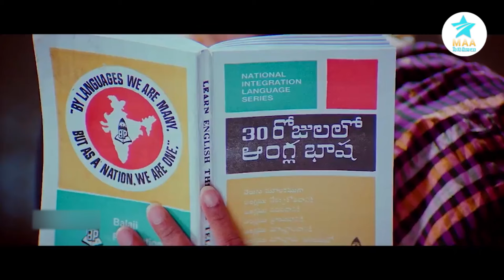Prabhas & Prabhu Ultimate Comedy Scene | Darling|| Maa Cinemalu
Prabhas & Prabhu Ultimate Comedy Scene | Darling |